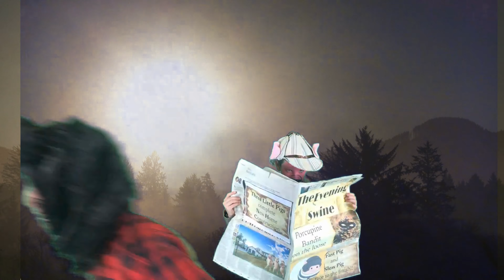#1 The Thirty Three Little Pigs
We are proud to announce our two films of the Thirty Three Little Pigs!

In this hilarious and fast-paced predator-vs-prey send-up, you will squeal with delight as the 33 pigs in the meadow continuously outsmart the hungry wolf, much in the style of Roadrunner and Coyote or Tom and Jerry.  From Straw, Stick, and Brick pigs to Pirate, Chef, and Ninja pigs (plus 27 endearing others!), they each have their chance to misdirect, heckle, and hound the bumbling Big Bad Wolf, who only finds himself further and further from getting his fill of little piggies.

We promise you will go hog-wild for these films!